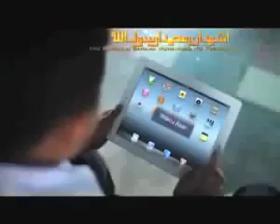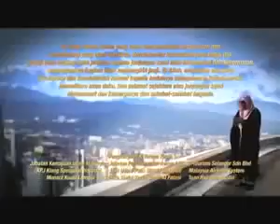شاهد الآذان في ماليزيا